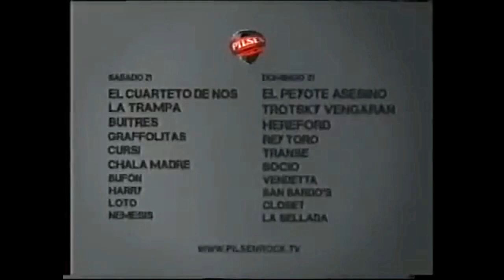Publicidad Pilsen Rock Uruguay (2009)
Publicidad transmitida para TV Uruguaya en 2009